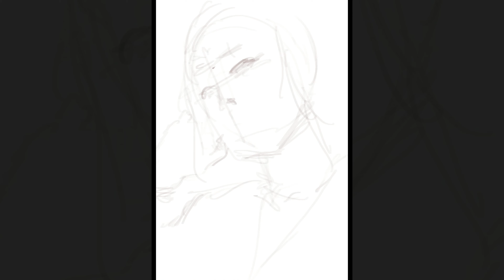Ipadpro Procreate | Digital portrait painting | Kim Tae-Yeon(김태연)